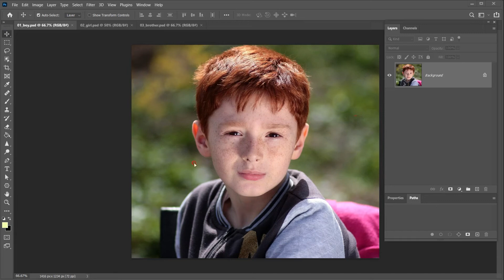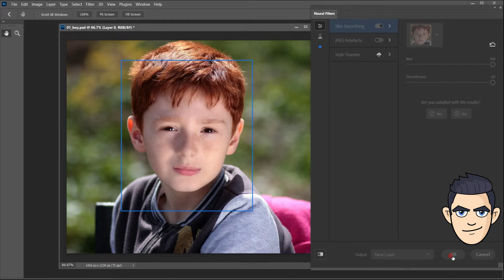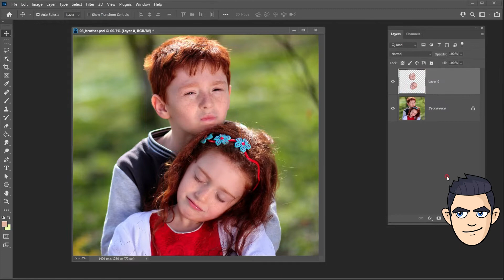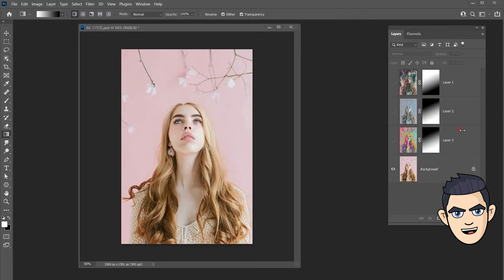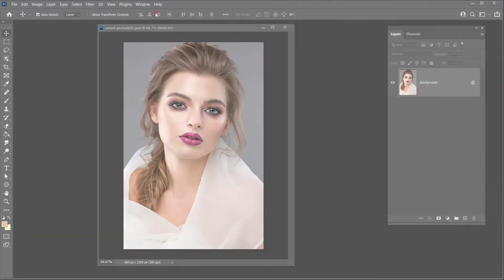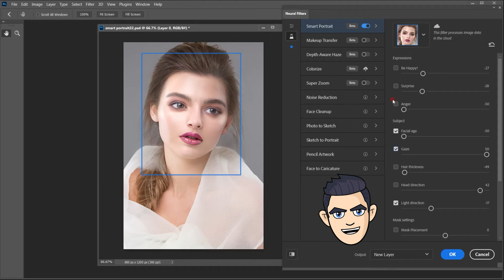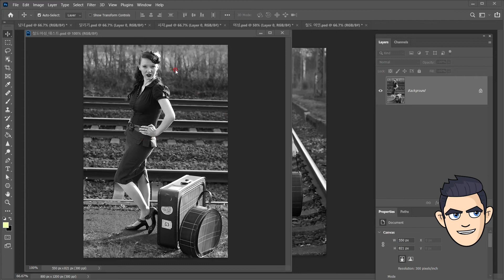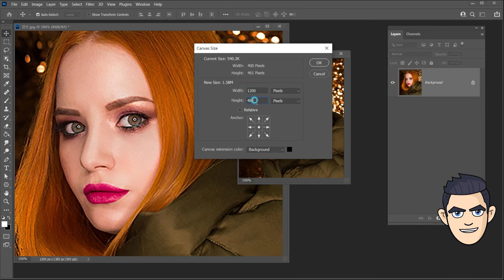뉴럴필터 / 포토샵신기능 / Neural Filters / 인공지능 / Adobe Sensei / 포토샵노하우 / 흑백사진 컬러복원 / 포토샵 강좌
00:00​​ - Intro
00:48​ - Neural Filters Download
01:21​ - Skin smoothing (얼굴 잡티제거)
04:32​ - Style transfer (예술그림 스타일 변환)
05:22​ - JPEG Artifacts Removal (저화질 이미지 화질개선)
06:09​ - Smart portrait (얼굴표정 스마일, 화남, 시선, 나이 변환 )
08:56​ - Makeup transfer (입술, 눈화장 변환)
09:34​ - Depth-aware haze (깊이인식 - 안개효과 )
10:15​ - Colorize (흑백사진 컬러복원)
11:32 - Super zoom (작은이미지 큰이미지로 고화질 Size up)

✔ Style transfer의 모든 스타일 샘플테스트

⚫ Adobe Sensei가 제공하는 포토샵 뉴럴필터 (Neural)를 소개하겠습니다.
Neural Filters는 인공지능과 머신러닝 기술이 결합된 새로운 필터입니다.

💬한국어 / 💬English

🌎 Neural Filters (2020 new feature) - Easy Tutorial
Introducing Photoshop Neural provided by Adobe Sensei.
Neural Filters are new filters that combine artificial intelligence and machine learning technology.
It was easy and very fast. thanks a lot!